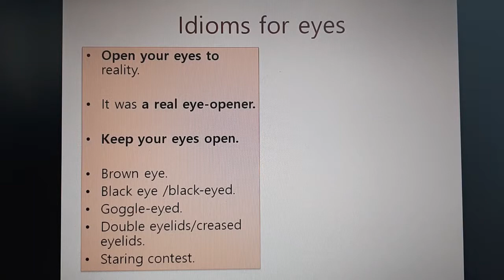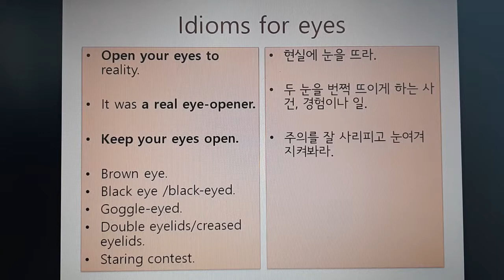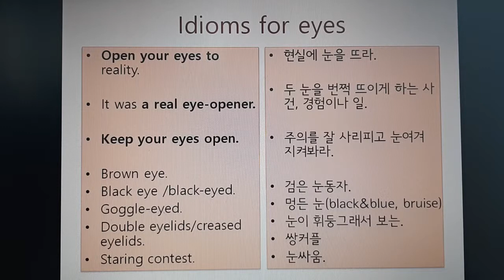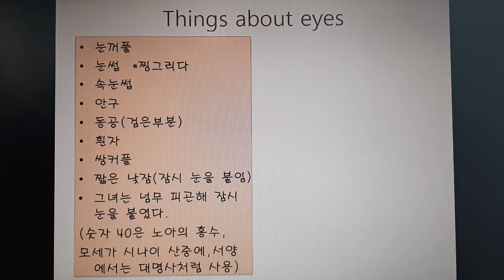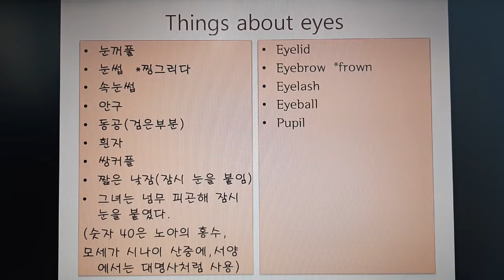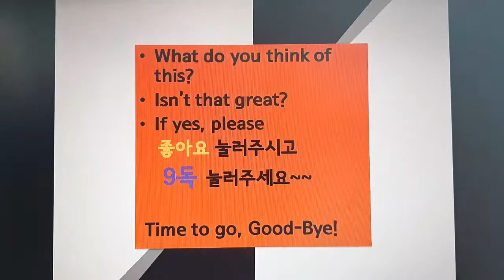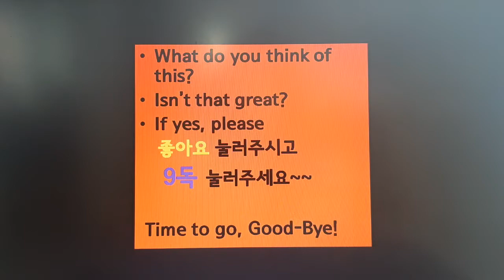[영어회화] Idioms From Head To Toe(4) for Eyes; An Eye-Opener를 들어보셨나요? 40winks는 무슨 뜻 일까요?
eye 눈에 관한 idioms들이 많은데요 우선 첫째 시간입니다.
an eye opener의 의미를 아시나요? 한번 확인해보고 상황 적절하게 활용해 보아요.
black eye를 잘못쓰면 오해도 할 수 있어요.
적절한 표현 알아보아요.
Goggle eye?
i got 40 winks in the afternoon. how about you?
눈의 세부 명칭도 알아 봅니다.
흥미있게 봐 주세요!